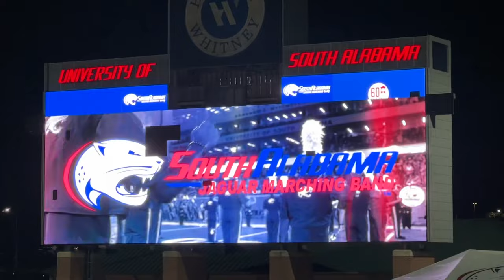University of South Alabama Marching Band Exhibition | October 14, 2023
The University of South Alabama’s Jaguar Marching Band performs an exhibition at Hancock Whitney Stadium during the South Alabama Marching Band Championship on October 14, 2023.